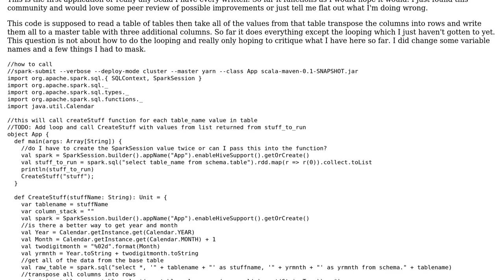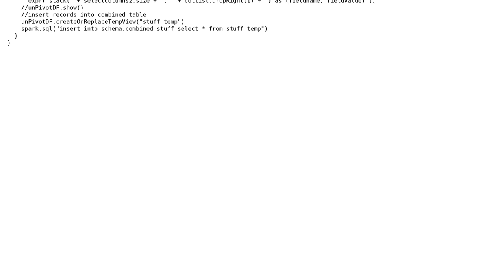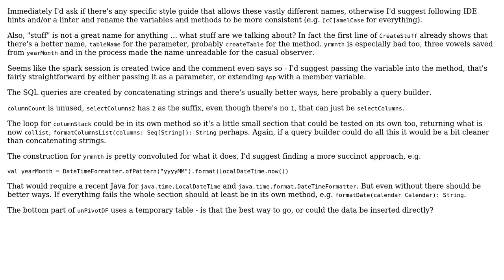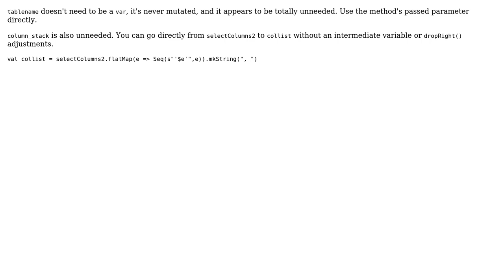Code Review: Scala app to transpose columns into rows (2 Solutions!!)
Code Review: Scala app to transpose columns into rows

With thanks & praise to God, and with thanks to the many people who have made this project possible! | Content (except music & images) licensed under CC BY-SA | Music | Images & others | With thanks to user jwvh user GenericDisplayName user ferada and the Stack Exchange Network Trademarks are property of their respective owners. You are responsible for your own actions.